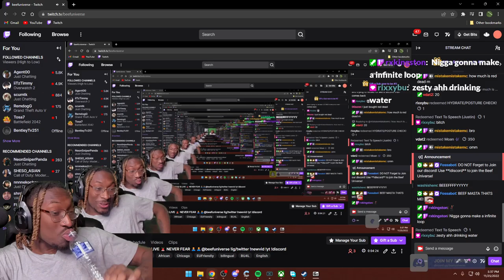proof beef universe is a narcissist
Vod Stamp: 03:46